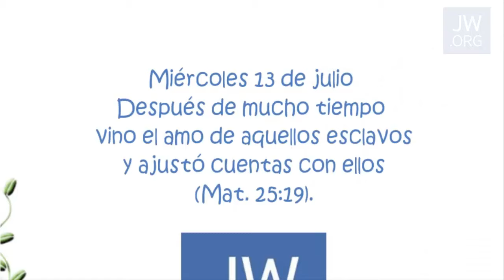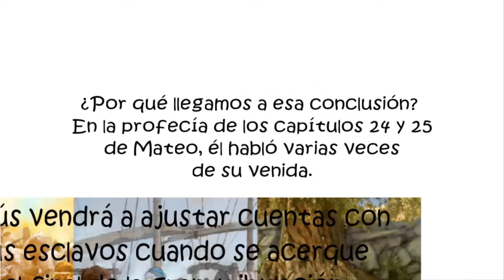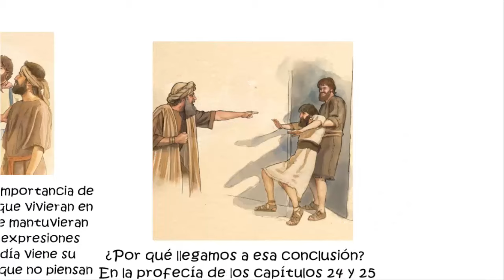TEXTO DIARIO 13 julio de 2016/ Vino el amo de aquellos esclavos y ajustó cuentas con ellos/JW.ORG